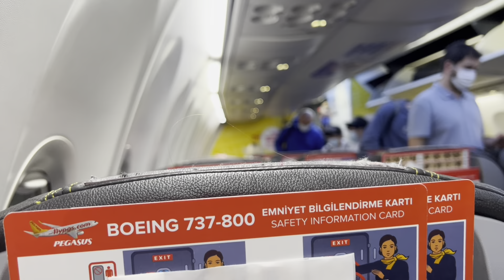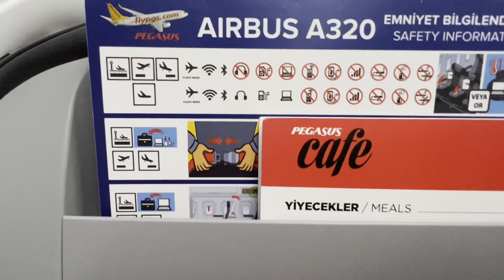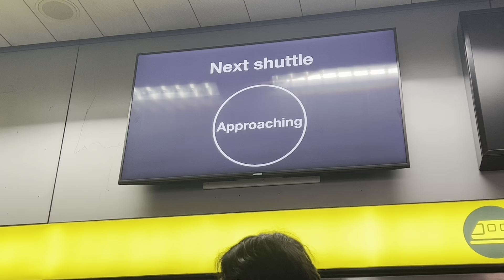Trip report | Pegasus Airlines | Boeing 737-800 | Airbus 320 neo |Dubai🇦🇪 - London STN 🇬🇧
Travelling from Dubai UAE back to UK. The journey is one to remember and one of the longest journeys we’ve had to date. We spent 19 hours at Ankara Esenboga Airport. Hope you enjoy this one.